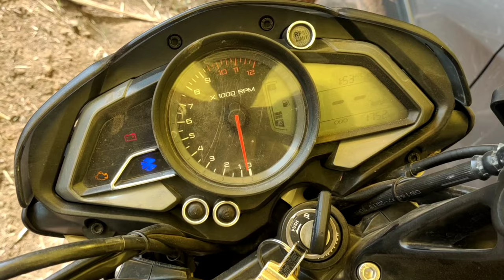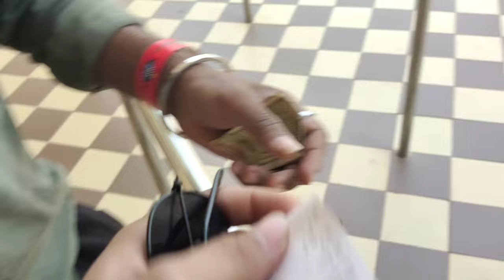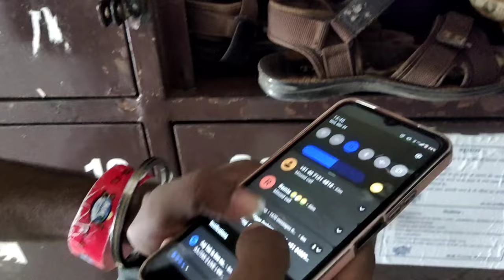MM Fun City Full Details Video And Why Famous This Waterpark | इतना भीड़ क्यों 🥵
mm funcity price
mm fun city video
cg  best waterpark
water park in raipur
mm fun city raipur 2023
ticket mm fun city raipur
mm fun city raipur timing ?
mm fun city timing and booking
why Famous Mm fun city of Raipur ?
mm fun city raipur ticket price list ?
biggest water park in chhattisgarh ?
water park in  rajnandgaon 2023 Video ?
mm fun city arang the water park 2023 ?
Mm fun city waterpark raipur chhattisgarh ?
chhattishgarh Famous waterpark and fun city
Holi celebration at mm fun city 2023 videos

मेरा नाम - विजय प्रकाश जोशी हैं !
मैं रायपुर अभनपुर में रहता हूं !
चैनल - raipurkajoshi !

वीडियो अच्छा लगा हो तो प्यार बनाए 🙏
2 year old you tuber check my all videos
I love Treveling and foody long ride bike rider an car Drive Lover evey day share Explorer the unseens and enjoying u all my suggestion Love u all my you tube family❤️

Where to stay near MM Fun City, Raipur, Chhattisgarh?

What is the Starting price of hotels near MM Fun City, Raipur, Chhattisgarh?

The ticket prices are INR 550 per person for families and INR 650 per person for stag entry on weekends (Saturday and Sunday) and public holidays. The ticket, once purchased, is non-refundable. The entry for children below 2.75 feet in height is free.

mmfuncityticket